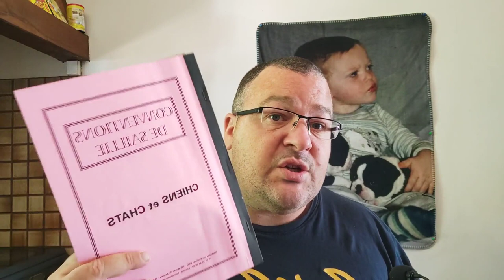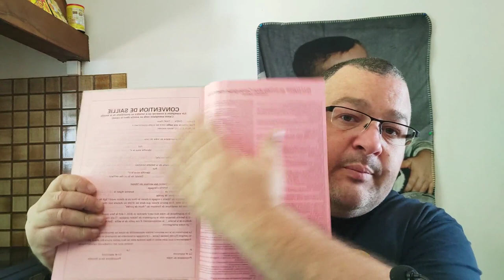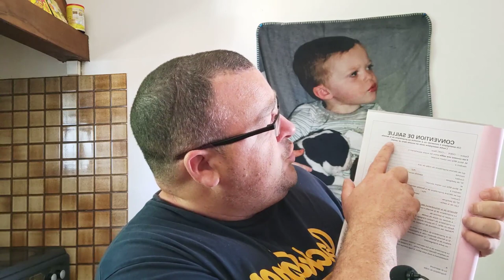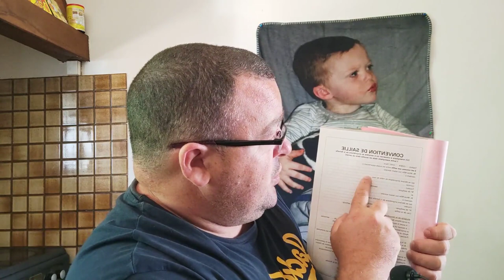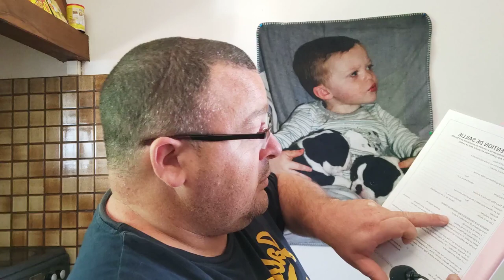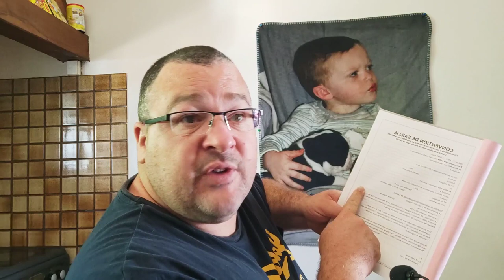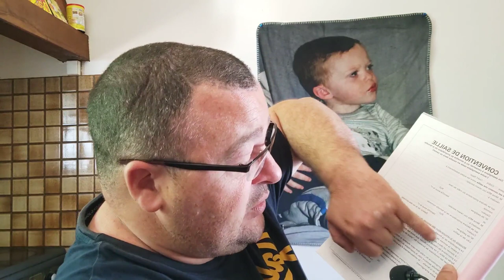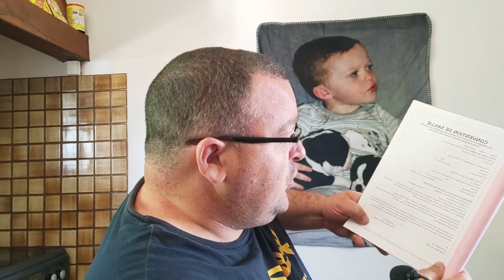conventions de saillies chiens & chats - contrat de saillies chiens & chats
Bonjour,
Aujourd'hui dans la vidéo, nous allons parler de contrat de saillie pour les chiens et les chats mais aussi de la convention de saillie !
N'oublions pas qu'en cas de litige, les paroles s'en vont et les écrits restent !!!

Mais comme d'habitude voici quelques questions et réponses fréquentes sur le net:

Comment se passe un contrat de saillie ?
Voici les points essentiels concernant le contrat de saillie : la vérification par les propriétaires de l'inscription au LOF (Livre des origines français) de la chienne et de l'étalon ; la mention du moment et du lieu de la saillie. En principe c'est au propriétaire de la chienne de déplacer son animal chez l'étalon.

 Quel prix demander pour une saillie ?
Ce qu'il faut savoir
Les chiots bâtards (ou sans pedigree) sont vendus à un coût compris entre 75 et 750 euros.
Les chiots de race coûtent entre 600 et beaucoup (selon la race).
La saillie coûte entre 150 et 750 euros en fonction du pedigree et du palmarès de l'étalon.
L'entretien coûte en moyenne 1,5 à 3 euros par jour.

Qu'est-ce qu'un contrat de saillie ?
Le contrat de saillie prend parfois la forme d'une vente d'un droit de saillie. Juridiquement, il s'agit alors d'un contrat de vente. Dans ce cadre, le vendeur a une obligation de délivrance et de garantie de la semence vendue. Le contrat de saillie peut être verbal.

Quand faire déclaration de saillie ?
La déclaration de saillie et de naissance ou DSN doit obligatoirement être faite par le propriétaire de la femelle qui a mis bas. Elle doit être remplie en majuscules et envoyée dans les deux mois suivant la naissance des chatons.

Comment proposer son chien pour saillie ?
En effet, il faut tout d'abord contacter le club de race de la chienne. Celui-ci vous fournira les papiers nécessaires pour la faire inscrire au LOF (Livre des Origines Français). Par ailleurs, il faut que le mâle soit confirmé comme étant de la même race.

Est-ce que les chiens doivent rester coller ?
Il est totalement déconseillé de séparer 2 chiens lorsqu'ils sont collés car cela risquerait de les blesser : Risque de fracture de l'os pénien chez le mâle. Déchirure vaginale et risque d'hémorragie chez la femelle.

Comment partager les chiots ?
Dans un premier temps, les deux chiens vont se renifler et jouer ensemble avant que la femelle accepte de présenter sa croupe. Le coït est assez bref. Pour le terminer, soit le chien reste sur la femelle, soit il se retourne.

Quel âge gestation chien ?
La puberté chez la chienne intervient entre 6 et 24 mois selon la race. On préfère souvent attendre que la chienne ait présenté 2 ou 3 chaleurs avant de la faire saillir, ce qui correspond donc à 1-1,5 an pour une chienne de petite race et 2-2,5 ans pour une chienne de grande race.

Comment choisir un mâle pour une saillie ?
Il vaut mieux choisir un mâle un peu plus petit que la femelle plutôt que l'inverse, surtout s'il s'agit de la première portée de la chienne. Les deux chiens doivent être sains et il est recommandé de faire une visite chez le vétérinaire avant la saillie.

Comment déclarer une portée LOF ?
En trois étapes : Dans les 15 jours qui suivent la naissance, l'éleveur fait une déclaration de naissance auprès de la SCC en indiquant le nombre et chiots dans la portée ainsi que leur sexe. Il complète ensuite une demande d'inscription de la portée au LOF et l'envoie à la SCC dès que les chiots sont identifiés.

Comment savoir si la saillie de ma chienne a marché ?
La seule façon d'être certain de la saillie et du début de la gestion de la chienne reste de consulter un vétérinaire qui réalisera un examen de l'animal. À partir de 3 ou 4 semaines, une palpation abdominale permettra de sentir la modification de l'utérus et la présence de fœtus.

Comment faire de son chien un Etalon ?
Pour être inscrit au LOF à titre définitif, l'étalon doit avoir été confirmé et son propriétaire doit être en possession du pédigrée (à ne pas confondre avec le certificat de naissance qui ne justifie que d'une inscription au LOF à titre provisoire, dans l'attente de la réussite à l'examen de la confirmation).

Pourquoi les chiens s'accouplent ?
En réalité, c'est l'érection complète du chien qui entraîne ce phénomène. Ce n'est qu'une fois introduit dans la femelle que le chien peut avoir une érection complète. Les muscles constricteurs du vagin de la femelle « enferment » alors le pénis, et les chiens restent collés.

Comment aider mon chien pour sa première saillie ?
Isolez la femelle dans une cage pendant une demi-heure après l'acte, de sorte à l'empêcher d'uriner, car cela aide à la conception. Assurez-vous que le pénis du mâle se rétracte après l'accouplement. Dans la plupart des cas, il se rétracte après une demi-heure.

Quand les chiens font l'amour ?